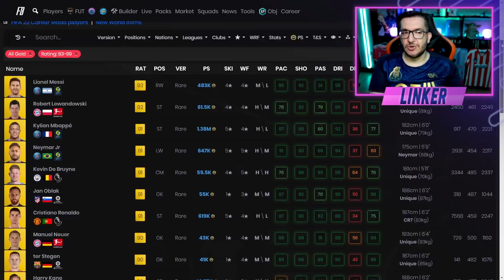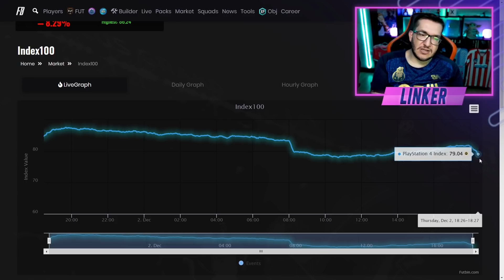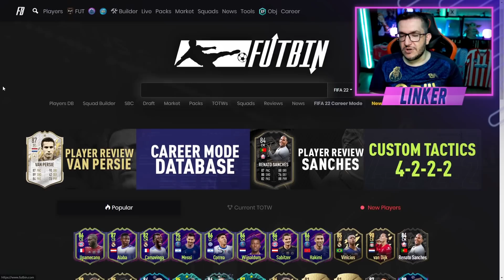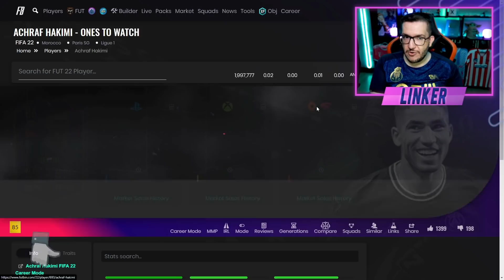FIFA 22 | 🔥 NOVA TELA DE CARREGAMENTO / DME PLAYER PICK 83+ / GRANDES CONFRONTOS || LINKER